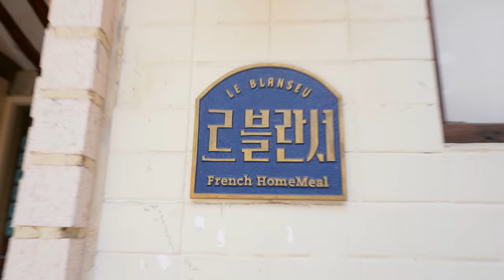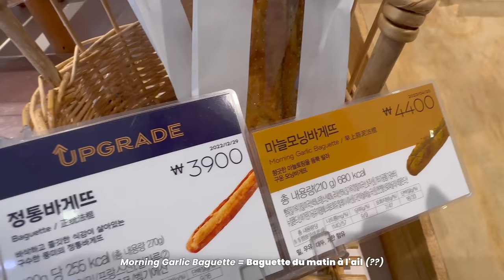JE TESTE UN RESTAURANT FRANÇAIS À SÉOUL | Andie Ella